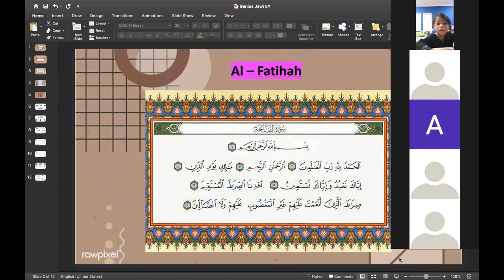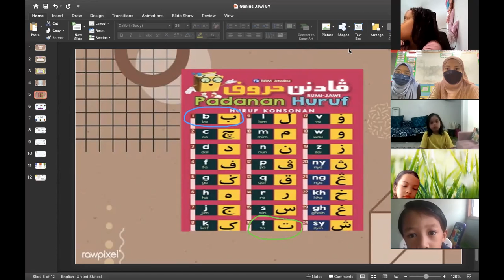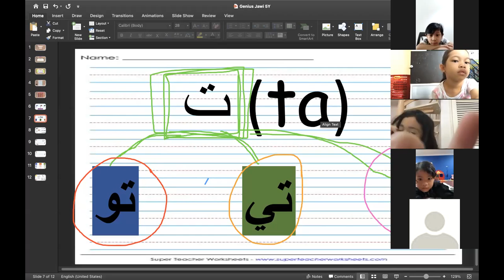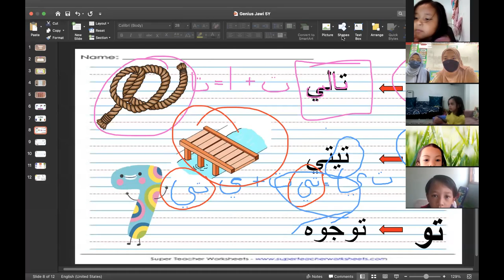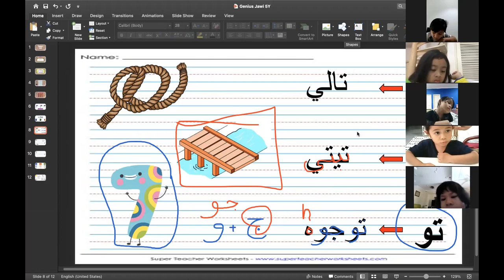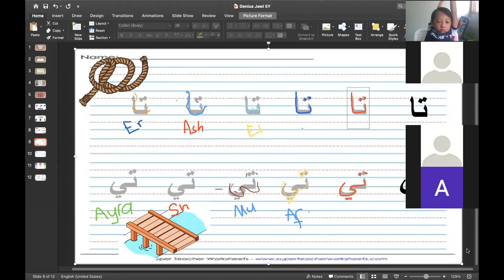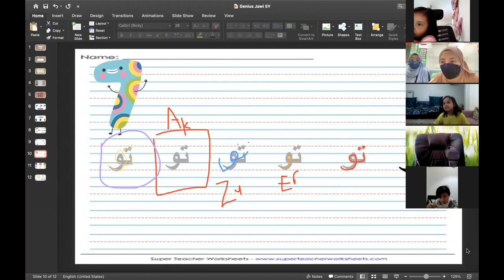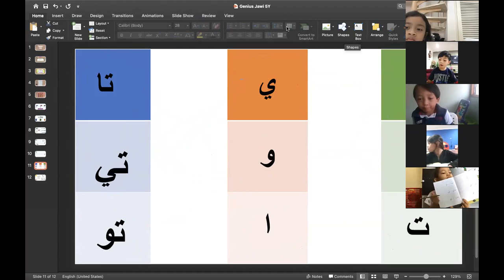Genius Jawi - Huruf Ta Ti Tu. Teacher Bella